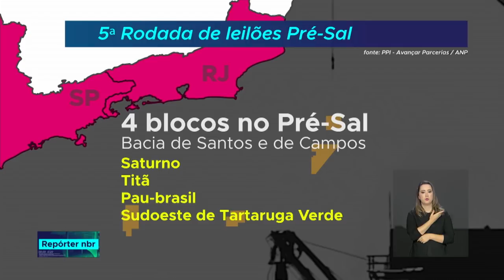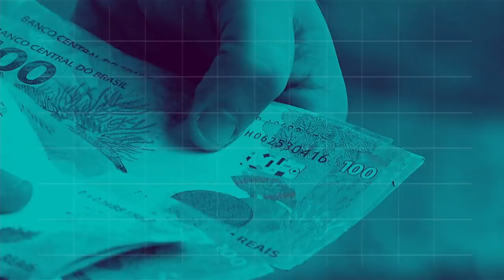BOLETIM REPÓRTER NBR 16h - 3 de julho de 2018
REPÓRTER NBR 16h - 03.07.18: Banco Nacional de Desenvolvimento Econômico e Social (BNDES) disponibiliza linha de crédito para empresas do setor de proteína animal que tiveram prejuízo com a greve dos caminhoneiros. Veja também: Forças no esporte-programa de inclusão social através da prática de esportes e atividades culturais.